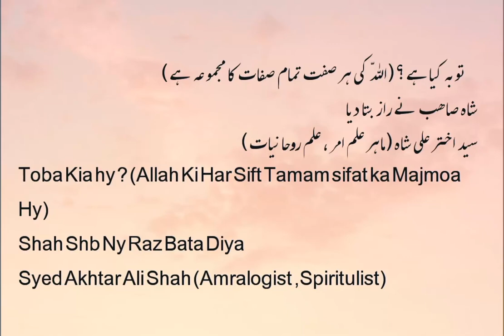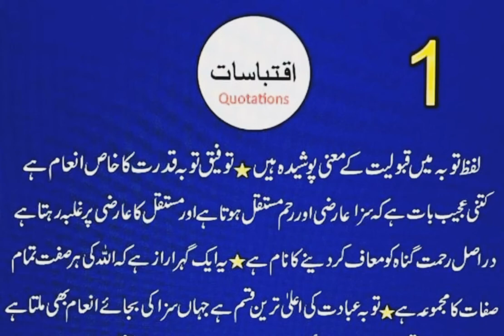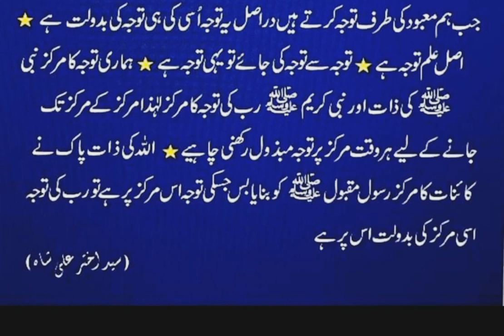Toba Asal me kiya hy by Syed Akhtar Ali Shah (Amralogist,Spiritulist)